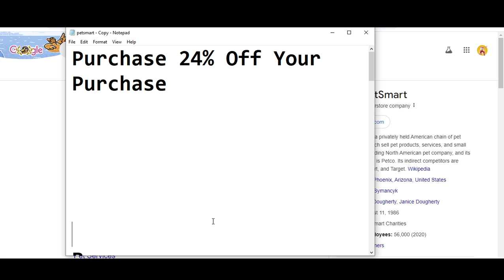PetSmart code 2024 || PetSmart vouchers 2024 || PetSmart promo code 2024 Free For You!!!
PetSmart is a privately held American chain PetSmart code 2024 of pet superstores, which sell pet products, services, and small pets. It is the leading PetSmart vouchers 2024 North American pet company, and its direct competitor is Petco. Its indirect PetSmart promo code 2024 competitors are Amazon, Walmart, and Target.

Your Questions
1) PetSmart code 2024
2) PetSmart vouchers 2024
3) PetSmart promo code 2024

Your Quarries:-
petsmart coupons
petsmart promo codes
petsmart grooming coupon
petsmart coupon code
petsmart grooming promo code
petsmart coupons in store
pet smart coupon
petsmart free shipping
pet smart promo code
petsmart discount code
petsmart canada promo code
petsmart promo
petsmart coupons $15 off $50
petsmart coupon code $10.00 off
petsmart free shipping code
petsmart code
coupons for petsmart canada
petsmart online coupons
petsmart printable coupons
petsmart grooming coupon code
petsmart coupon code $10.00 off printable
petsmart dog food coupons
petsmart in store coupons printable
petsmart grooming coupon code $10.00 off
petsmart $10 off coupon
petsmart hotel coupon
petsmart 25 off coupon
petsmart grooming codes
science diet coupons petsmart
retailmenot petsmart